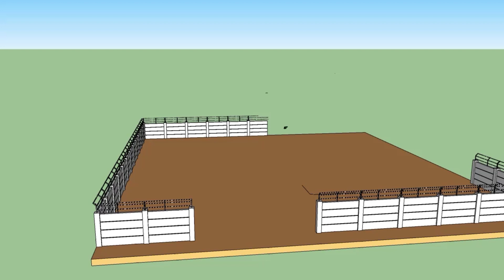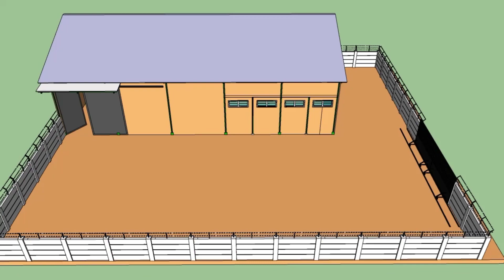sketchup membuat desain gudang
request desain dan ukuran silahkan komen...